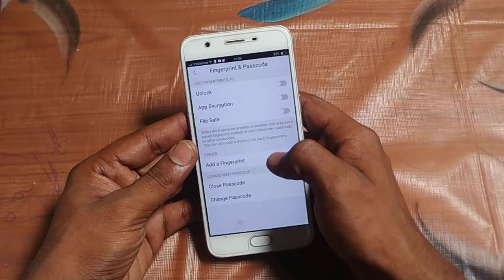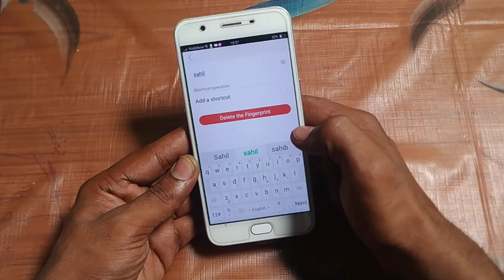how to add fingerprint Vivo v5